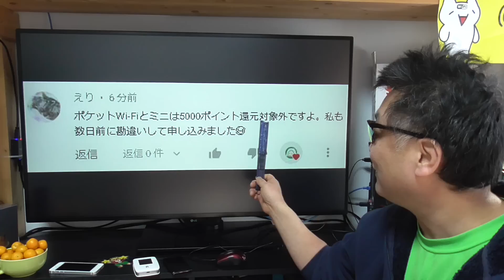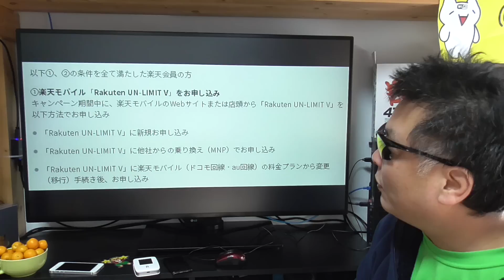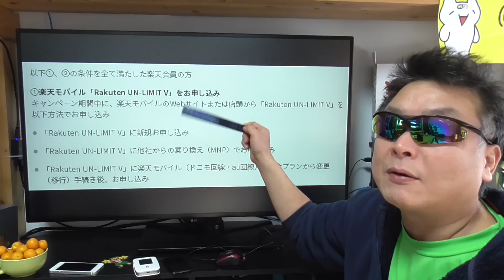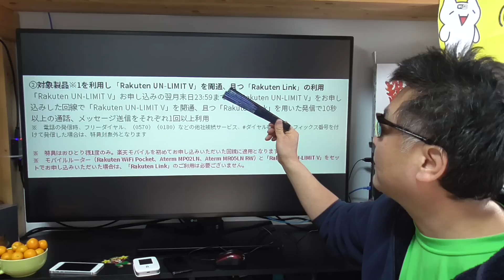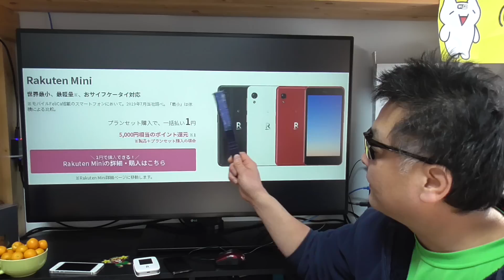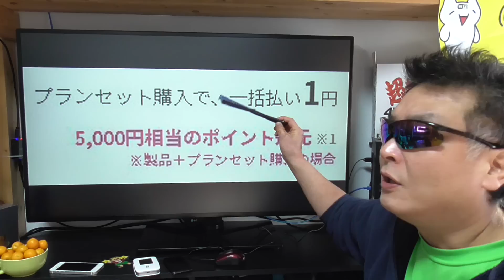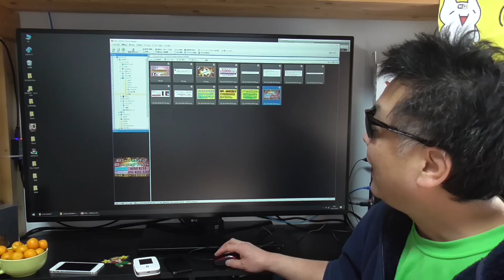楽天モバイル 新たな都市伝説が誕生！ MINIとWIFIは5000P還元対象外！ APN設定は概要蘭に記載あるので参考にどうぞ！